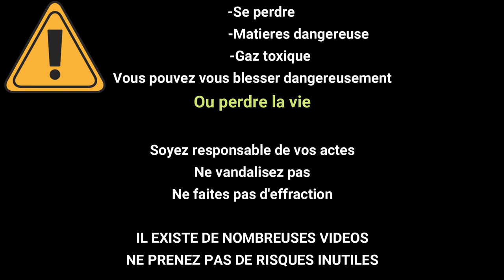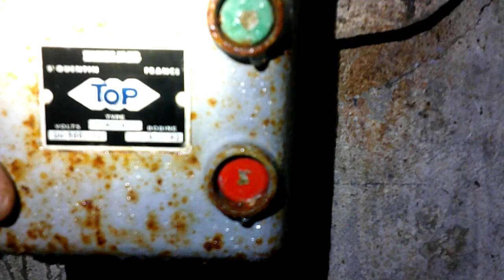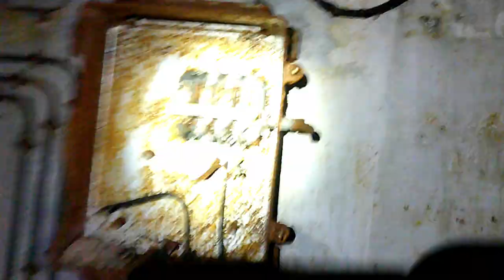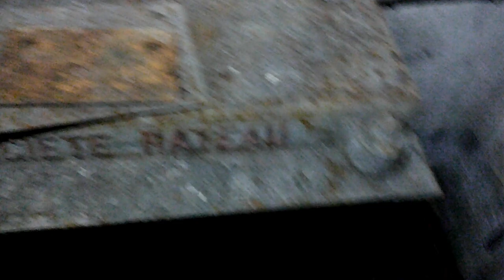[EXPLORATION] [COL DE LA BONETTE] OUVRAGE DE RESTEFOND PARTIE 1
Nous visitons l'ouvrage de restefond situé au Col de la bonette